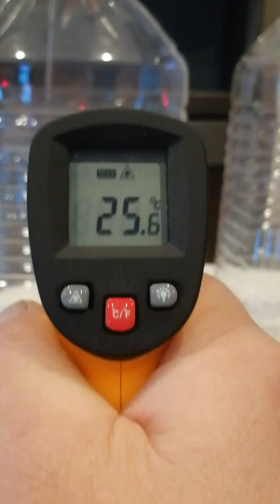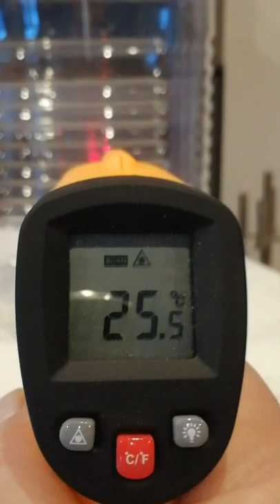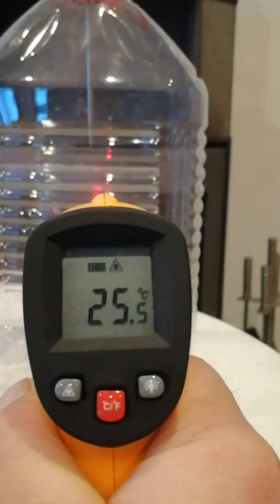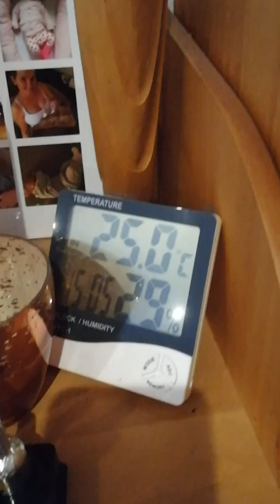CO2-Lüge oder doch Treibhausgas? Teil 5_5, neuer Versuch mit langwelliger IR Strahlung, noch später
+++ Meinungsfreiheit im MaPhy-Forum +++ Bitte, helfen Sie uns Endlich wieder (Sapere aude!) CO2 und Luft sind bei gestiegener Temperatur immer noch gleich transparent. Die Gastemperatur steigt langsamer und beide Gase / Gasgemische sind gleich warm.

Dr. Suter schrieb an Prof.Dr. Lesch und kommentiert diesen Brief und den Klimawahnsinn hier (sehr sehenswert)

Björn Köhler

zzzzz_intern